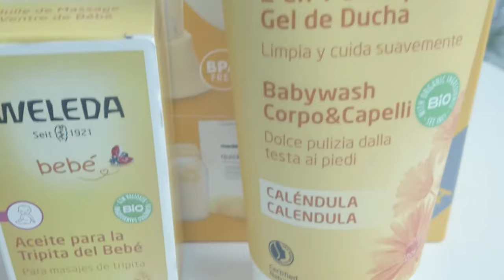Sacaleches y cremas para la lactancia.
En este vídeo Pili nos habla sobre los sacaleches eléctricos y manuales, nos explica brevemente como funcionan y nos presenta cremitas que pueden ayudar a todas las mamis.